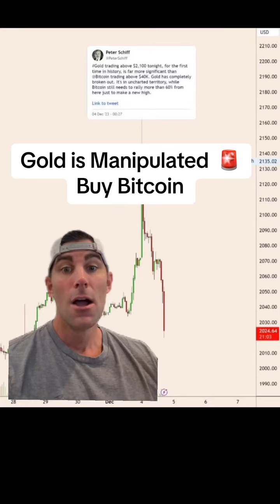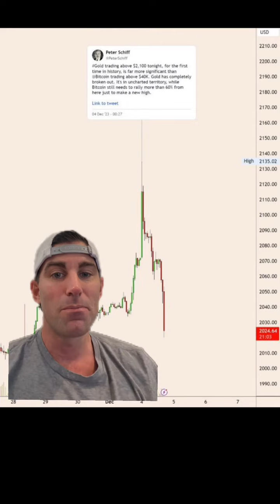Gold is manipulated, buy Bitcoin